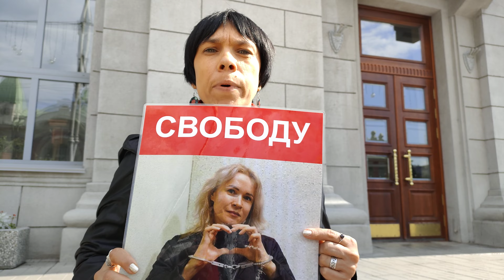Аукцион в поддержку политзаключённых проводит партия Яблоко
- ССЫЛКА НА АУКЦИОН В ПОДДЕРЖКУ ПОЛИТЗАКЛЮЧЁННЫХ ОТ ПАРТИИ ЯБЛОКО